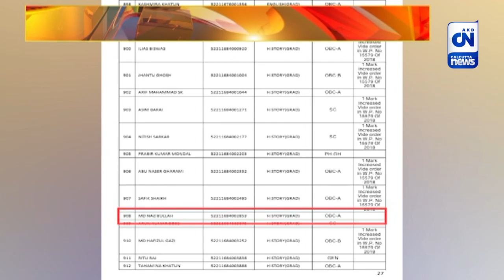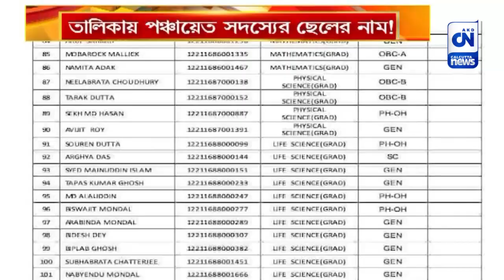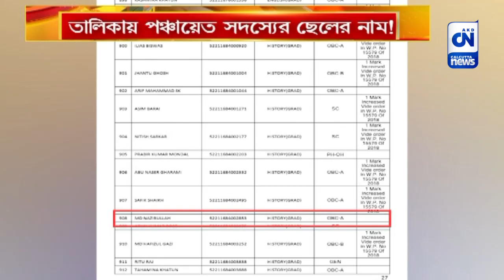শিক্ষক নিয়োগে 'দুর্নীতি' | CN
ভুয়ো শিক্ষক নিয়োগ নিয়ে তোলপাড় রাজ্য-রাজনীতি। তারই মধ্যে রাজ্যে আরেক ভুয়ো শিক্ষকের তালিকায় নতুন সংযোজন বারাসাত এক নম্বর পঞ্চায়েত সমিতির কর্মাধ্যক্ষের ছেলের নাম।